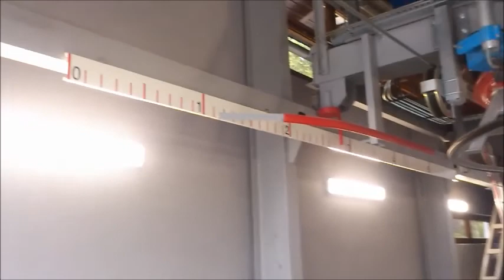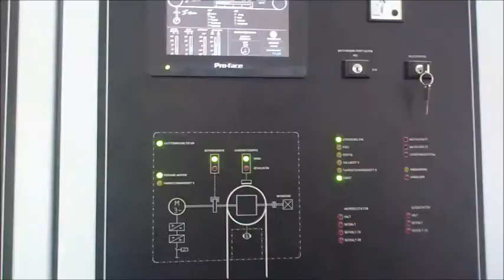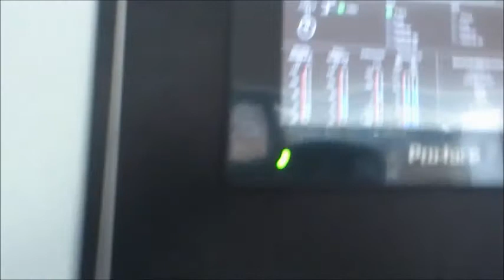Kaiserlift 01 05 2